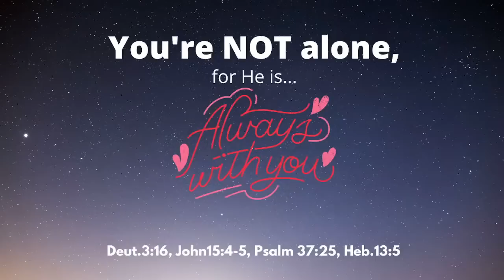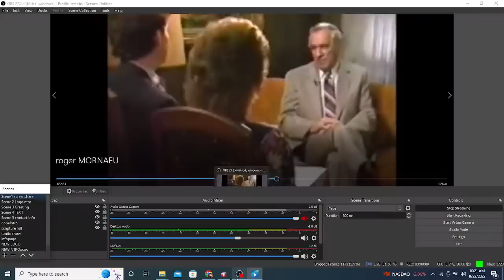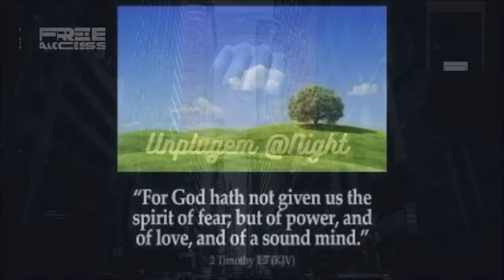TRICKED ESSENTIALS - Roger Morneau Review 2022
THESE WERE THE WORDS OF ROGER MORNEAU. I AM NOT A 7TH DAY ADVENTIST BUT I KNOW THAT THERE ARE MANY THINGS SAID HERE THAT CAN BE GLEANED FROM. TAKE IT IN CONTEXT, PEOPLE. THAT SWEET ELDERLY COUPLE THAT LED HIM AWAY FROM SPIRITISM WERE USED BY THE FATHER TO DO SO. THE ORGANIZATION AND THE PEOPLE ARE TWO DIFFERENT THINGS THAT ONLY THE FATHER CAN TRULY JUDGE JUSTLY.
I do believe and have heard him say things after this testimony spread, that told me that he had either been compromised or misled, AFTER THIS TESTIMONY.
TO GO FROM LUCIFERIAN SPIRITISM TO ACCEPTING CHRIST WAS A STEP IN THE RIGHT DIRECTION. THIS TESTIMONIAL LED UP TO THAT STEP. PRAY THAT ANY ERR THAT YOU MAY MAKE IS REVEALED TO YOU BEFORE YOUR LAST BREATH...
Roger Morneau, "A Trip Into The Supernatural", has been highly requested, and though i NEVER AGREE 100% with ANY man, it was an eye-opener for me...and a first of it's kind.

If you are led to do so, please sow a small seed of support, 1$, 5$, $10 via PAYPAL send to
needs provision, and we use that provision to help those who are in need, as well as to aid the steward in maintaining the temple. It is a time when aid is needed on every side. Thank you for your consideration.